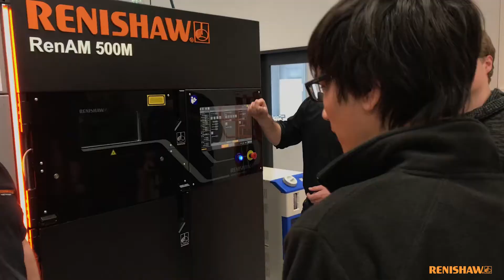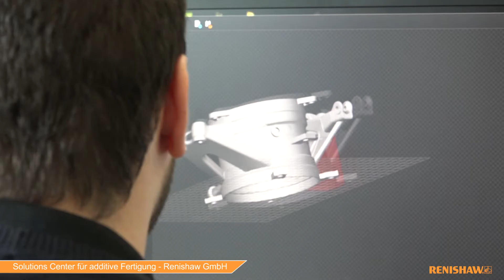Solutions Center für additive Fertigung - Renishaw GmbH, Pliezhausen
Renishaw Solution Center stellen eine sichere Entwicklungsumgebung zum Wissens- und Vertrauensaufbau bei der Verwendung von AM-Technologie bereit.

Ausgestattet mit den neuesten AM-Systemen und unter Anleitung erfahrener Techniker bietet Ihnen ein Solution Center die Möglichkeit, diese vielversprechende neue Technologie schnell und zugänglich in Ihr Unternehmen einzuführen.

Renishaw unterstützt Sie vollständig bei der Untersuchung und Entwicklung eines Business Case - bei der Optimierung Ihres Designs, beim Aufbau Ihres Vertrauens in den Prozess und beim Zusammentragen der erforderlichen Nachweise für Investmententscheidungen - mit vorhersehbaren Kosten und kalkulierbaren Risiken.

Obwohl AM komplexe Geometrien in einem einzelnen Produktionsschritt generieren kann, ist generell ein gewisses Maß an Nachbearbeitung erforderlich, um funktionelle Produkte zu erzielen. Unsere Kenntnisse in den Bereichen Messtechnik, Fertigungs- und Endbearbeitung können Ihnen dabei behilflich sein, eine integrierte Fertigungslösung zu schaffen.